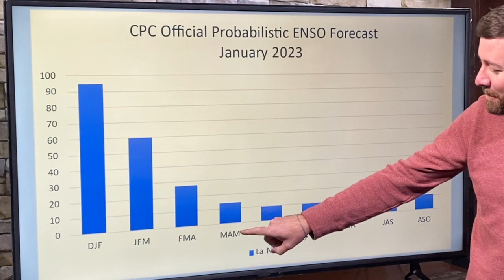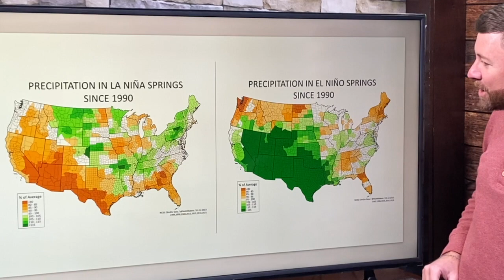What happens when La Niña goes away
La Niña continues slowly toward its death, with the latest ENSO forecast showing the end of this latest La Niña phase by March into April. This opens the door for El Niño to emerge after a period of neutral conditions. So, what's the big deal? Let's look at an example of how different springs can be based on whether we are in a La Niña or El Niño pattern.

The latest forecast for La Niña takes that pattern down to only a 14 percent probability of existence this spring and down further to a 10 percent likelihood by the summer. What takes its place is the next question, and for a time, we will be sitting in a neutral phase, which means neither La Niña nor El Niño controls us. That neutral phase may last several months before allowing a chance for El Niño to gain traction through the summer into the fall and next winter.

Having El Niño in place will help water resources for the Colorado River and throughout the Southwest. Remember, the recent wet weather slamming California (the 'Atmospheric River' as it has been called) helps their water storage but not that of the Colorado River system. Wouldn't it be something if somehow the stars aligned and we could fill up Lake Mead and Lake Powell?!